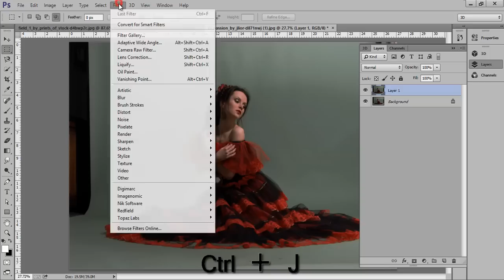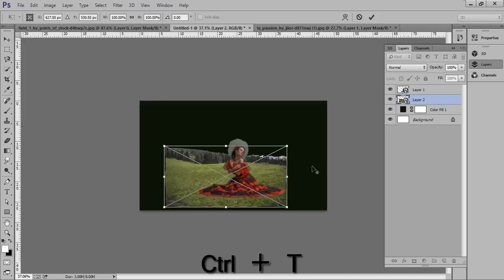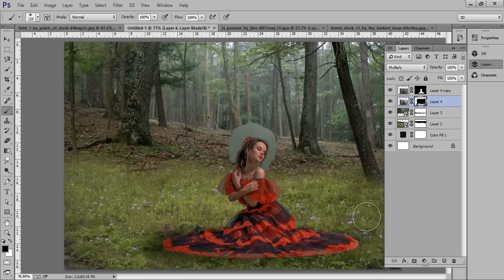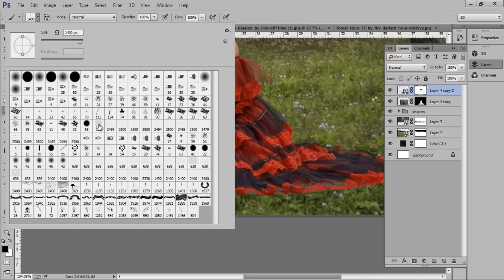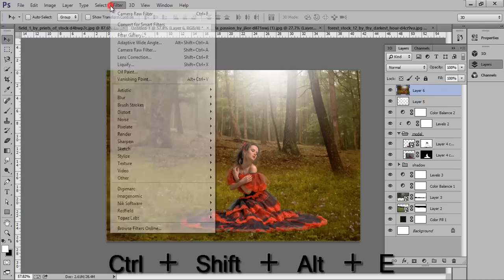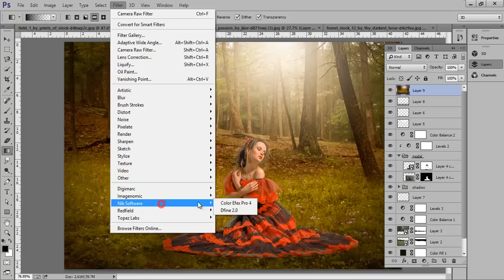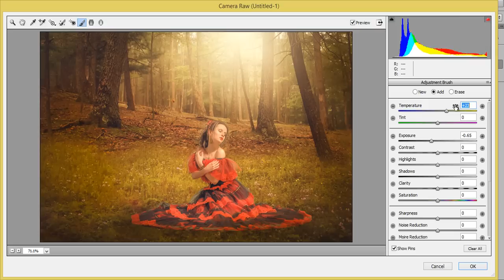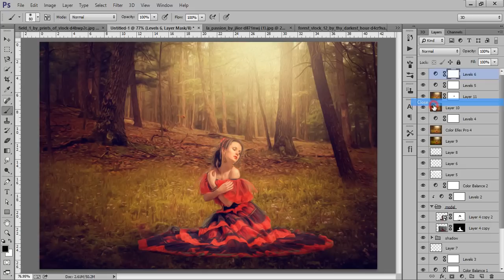Photoshop Tutorial | Photo Manipulation | Jungle Portrait Photo Effects